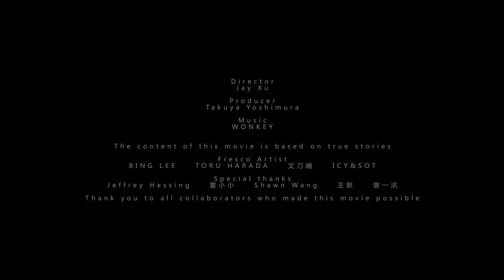Graffiti Artist Paint Wall ICY & SOT | YI LIFE | YI Action Cam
Subtitles
I’m SOT, /I’m ICY, /we're brothers, we're from Iran, Tabriz
I mean basicly we started doing painting in the streets at that time we did not know what street art is but we felt in love with extensive, it was form of art, there’s a lot of artist thing
And we falled in love with extensive because it was quickest way to us to paint on the streets, because it was all illegal and outlaw underground in Iran
The firstly we got here we went to walk around this ancient village and we saw many old people /we took so many pictures and selected one with an old person / we knew where was she / defiantly, some person from the village
We want it because we made a research and saw all these new complex that are building there andyou know it looks different
So we want to paint something from the old town to have something from old town to new side to honor this beautiful old  village bring

We believe the very best imaging and sensing technology should be easy and accessible to everyone.
We are YI, Your Innovator.
We are committed to using innovative technology to make everyday life safer, richer and more fun. With our passion hard work and commitment to combine the highest quality and value, millions of users from every corner of the world and all ages are feeling greater peace of mind, inspiration and connection with their families, friends and communities.

YI LIFE
YI LIFE Introduction
YI LIFE is a “video magazine” which meets artists, designers and other innovators to understand better their inspirations and creative process. YI zine is synonymous of seeking inspiration for new young creators. Founded in 2015 by YI's branding team, it gives you some insights about life, culture and style of new generations.

Our Concept
MAKE THE FUTURE RATHER THAN WAIT FOR IT.